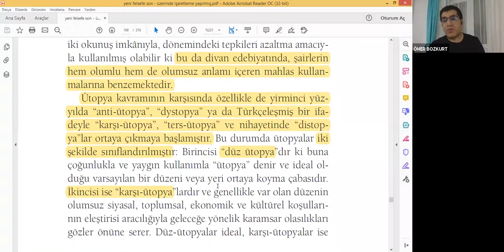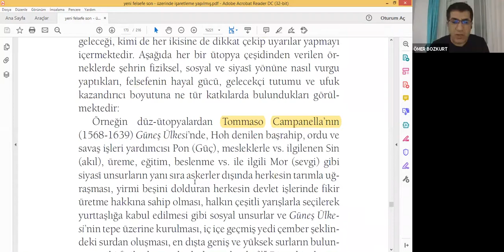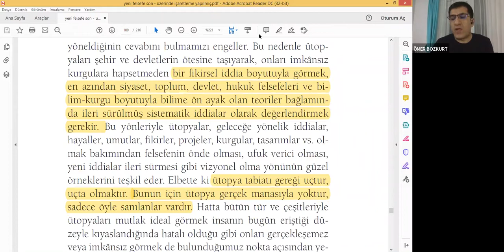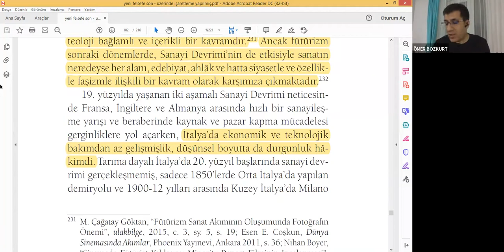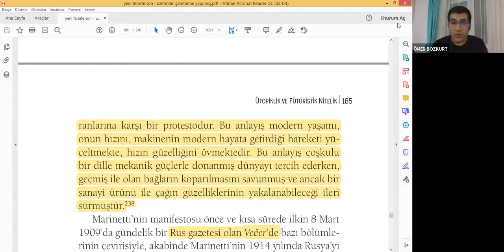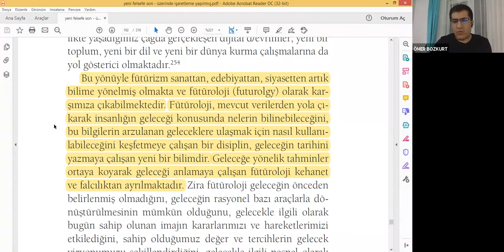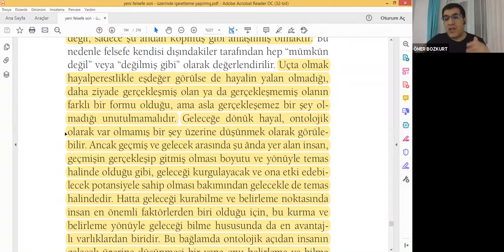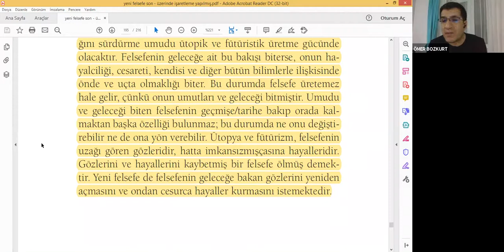Ütopiklik ve Fütüristik Nitelik - Prof. Dr. Ömer BOZKURT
ADA 2021 Bahar Dönemi Yeni Felsefe Atölyesi 9. Hafta : Ütopiklik ve Fütüristik Nitelik - Prof. Dr. Ömer BOZKURT